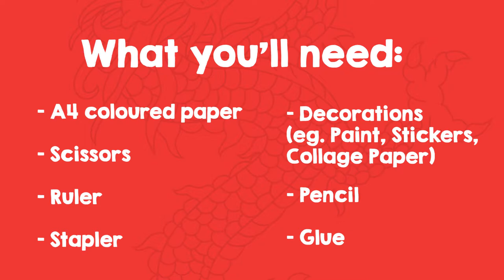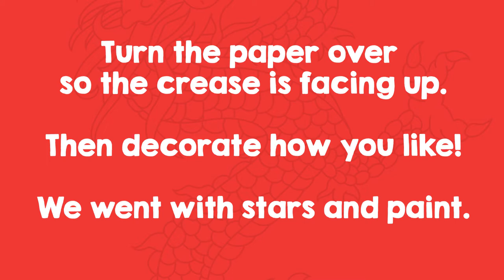How To Make A Chinese Lantern - Arts & Crafts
Learn how to make quick and easy Chinese lanterns with Bellbird Early Educational Resources! Here's what you need:

- A4 coloured paper (SKU 114117)
- Decorations,
eg. Paint (SKU 112033X), Collage Paper (SKU 111881)

- Pencil (SKU 112689)

- Glue (SKU 110496P)
- Ruler (SKU 127447)
- Scissors (SKU 123000A)
- Stapler (SKU 123469)